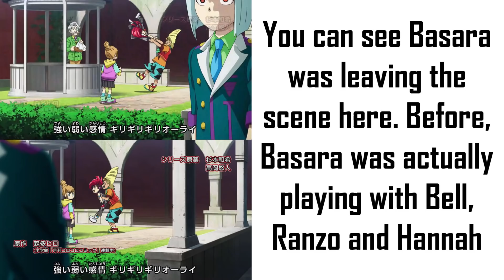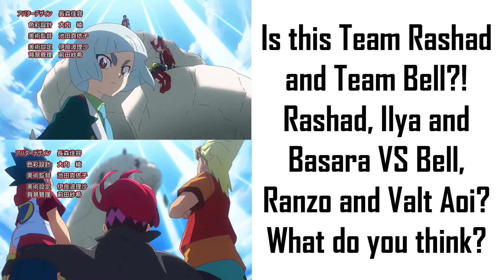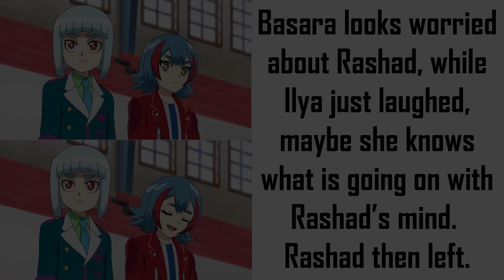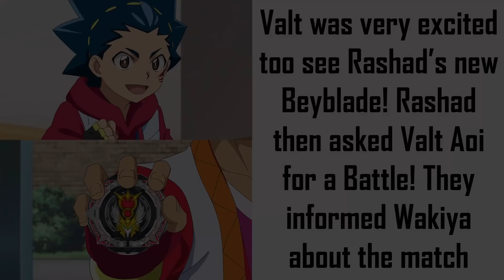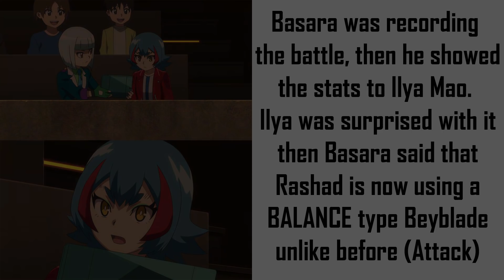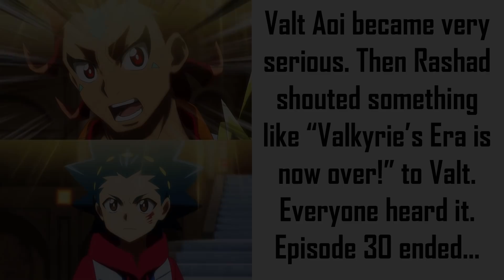GREATEST RAPHAEL IS HERE!! Beyblade Burst DB Episode 30 Full Episode! Beyblade Burst Dynamite Battle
GREATEST RAPHAEL IS HERE!! Beyblade Burst DB Episode 30 Full Episode! Beyblade Burst Dynamite Battle Episode 30 Full Episode English Review! Beyblade Burst DB Episode 31 Preview! Beyblade Burst Dynamite Battle Episode 31 Preview! Rashad already created his own New Overdrive Beyblade Greatest Raphael and he asked Valt Aoi to battle!

greatest raphael
greatest raphael avatar
greatest raphael beyblade
beyblade greatest raphael
greatest raphael unboxing
greatest raphael vs savior valkyrie
savior valkyrie vs greatest raphael
dangerous belial
dangerous belial avatar
dangerous belial beyblade
beyblade dangerous belial
dangerous belial unboxing
dangerous belial beyblade burst
beyblade burst db ep 31
beyblade burst dynamite battle ep 31
beyblade burst dynamite episode 31
beyblade burst dynamite ep 31
beyblade burst db episode 31 full episode
beyblade burst dynamite battle episode 31 full episode
beyblade burst db ep 31 full episode
beyblade burst dynamite battle ep 31 full episode
beyblade burst dynamite episode 31 full episode
beyblade burst dynamite ep 31 full episode
rashad new beyblade
rashad new overdrive beyblade
rashad goodman
rashad goodman new beyblade
rashad goodman new overdrive beyblade
rashad vs valt
valt vs rashad